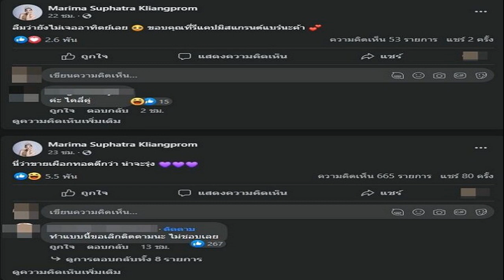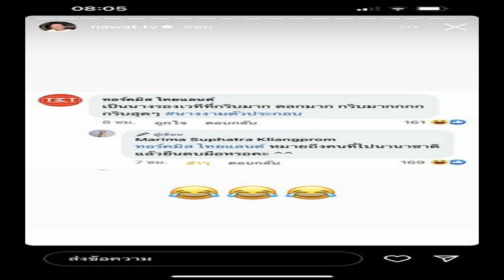อย แจง ไม่เคยพบอาหาร ยา เครื่องสำอาง ผสมไซยาไนด์ ย้ำห้ามนำเข้า ครอบครอง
อย.แจง ไม่เคยพบอาหาร ยา เครื่องสำอาง ผสมไซยาไนด์ ย้ำห้ามนำเข้า-ครอบครอง หลัง “บิ๊กโจ๊ก” ประสานตรวจสอบแหล่งที่มา คดี “แอม”
วันที่ 2 พ.ค.2566 นพ.ไพศาล ดั่นคุ้ม เลขาธิการคณะกรรมการอาหารและยา (อย.) กล่าวถึงกรณี พล.ต.อ.สุรเชษฐ์ หักพาล รองผู้บัญชาการตำรวจแห่งชาติ (ผบ.ตร.) ประสานตรวจสอบแหล่งที่มาของสารไซยาไนด์ที่ถูกใช้ในคดีแอม ไซยาไนด์ ที่ก่อเหตุฆาตกรรมต่อเนื่อง ว่า สารไซยาไนด์เป็นวัตถุอันตรายใน พ.ร.บ.วัตถุอันตราย พ.ศ.2535 มีหลายหน่วยงานร่วมกันควบคุมดูแล ในส่วนการควบคุมของกระทรวงอุตสาหกรรม โดยกรมโรงงานอุตสาหกรรม ถือเป็นวัตถุอันตรายประเภทที่ 3 เวลานำเข้าหรือ ผลิต ครอบครอง ต้องขออนุญาตกรมโรงงานอุตสาหกรรม เช่น อุตสาหกรรมเหล็ก พลาสติก และเหมืองทอง

แต่ในส่วนของกระทรวงสาธารณสุข (สธ.) โดย อย. ที่ดูแลผลิตภัณฑ์ อาหาร ยาและเครื่องสำอาง จึงจัดสารไซยาไนด์ ให้เป็นวัตถุอันตรายประเภทที่ 4 ห้ามนำเข้า ห้ามครอบครอง และห้ามนำมาผสมใส่อาหาร ยา และเครื่องสำอาง หากพบผู้ใดฝ่าฝืนจะมีโทษจำคุกไม่เกิน 10 ปีหรือปรับไม่เกิน 1 ล้านบาท หรือทั้งจำทั้งปรับ ทั้งนี้ อย.มีการสุ่มตรวจสอบผลิตภัณฑ์อาหาร ยา เครื่องสำอาง ในการกำกับดูแลของ อย. เป็นประจำ ซึ่งยังไม่พบสารไซยาไนด์

“ที่ผ่านมา อย. มีการอนุญาตขึ้นทะเบียนให้ยาโซเดียม ไทโอซัลเฟต ในบัญชียาหลักเพื่อใช้เป็นยาแก้พิษของสารไซยาไนด์ โดยยาชนิดนี้จะอยู่ตาม รพ.ทั่วไป เป็นการใช้ในรูปแบบการฉีด โดยสภากาชาดไทยเป็นผู้ผลิต” นพ.ไพศาลกล่าว